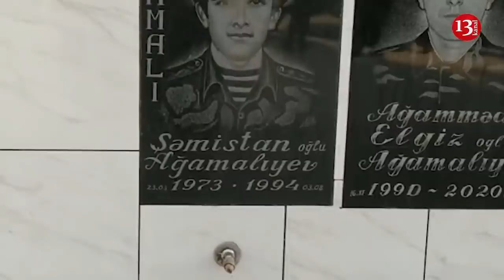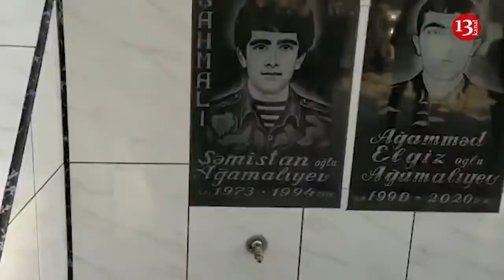SAMUXDA AKSİYA: "Bu Narkoman ŞƏHİDLƏRİ TƏHQİR EDİR, EVLƏRİ DAŞA BASIR, POLİS DƏ QORXUR BUNDAN"